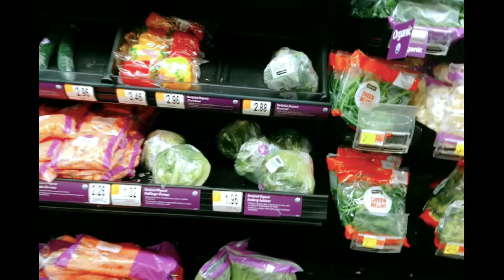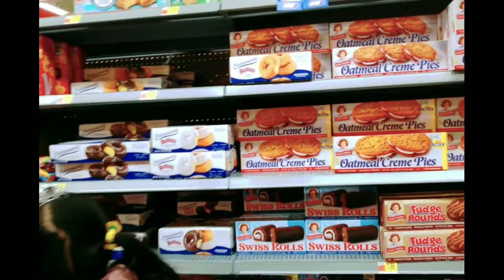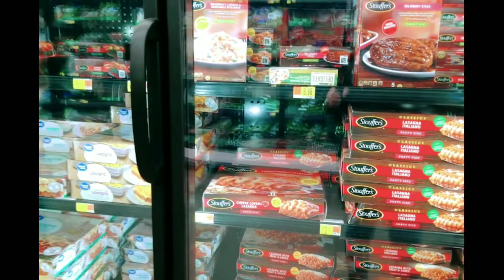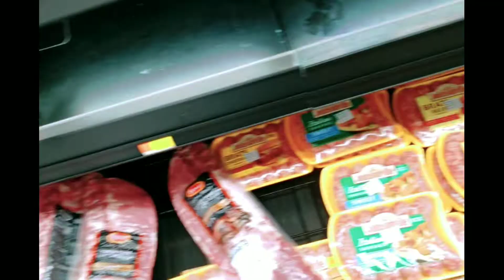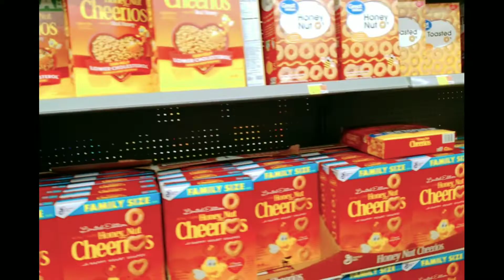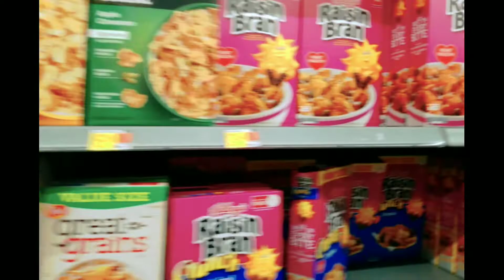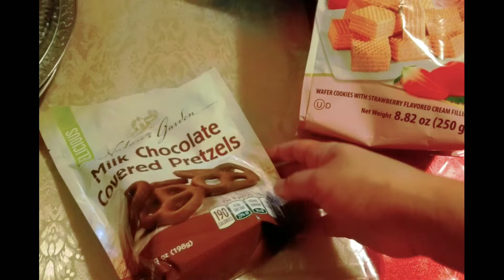Walmart Grocery Haul ।।কিছু কেনাকাটার উদ্দেশ্যে ওয়ালমার্টে।